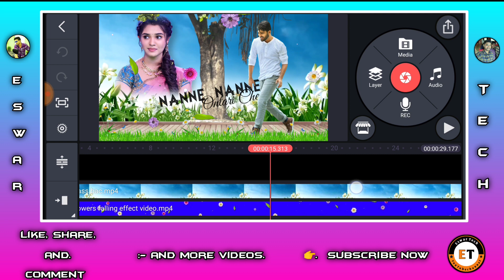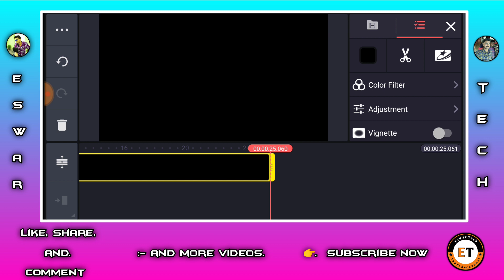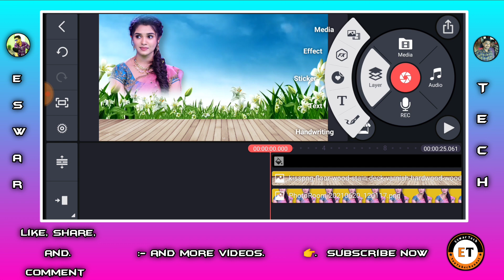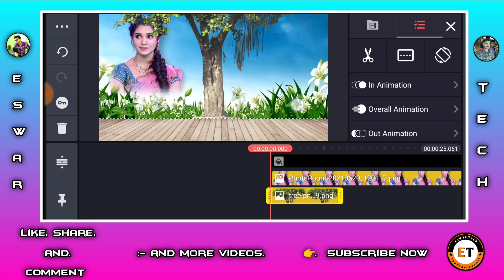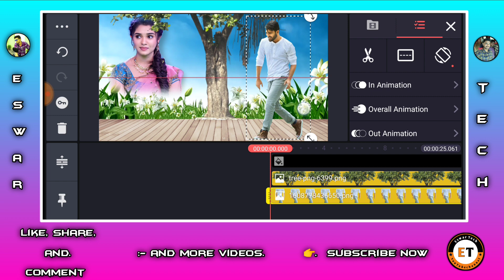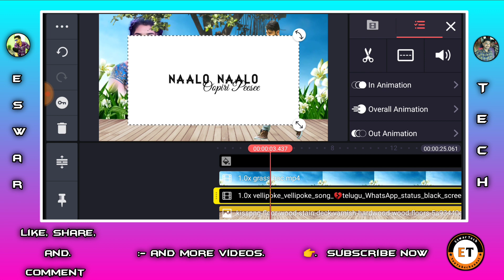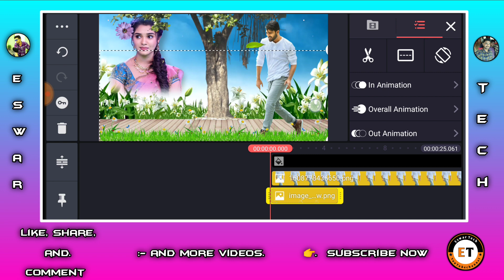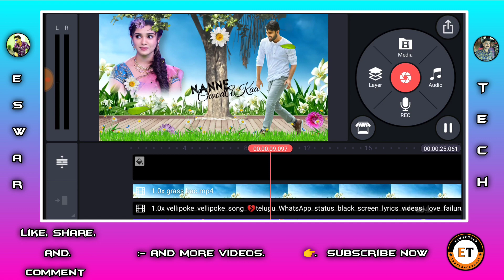how to nature style love failure lyrical WhatsApp status video editing with kinemaster in Telugu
Hi friends, "Iam Eswar tech " in this video I am going to tell you about editing tutorial.